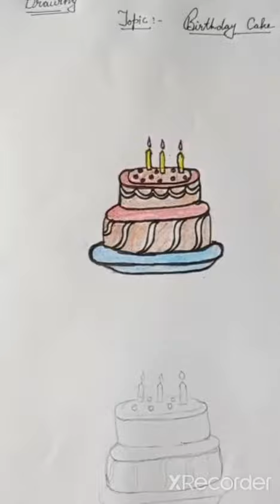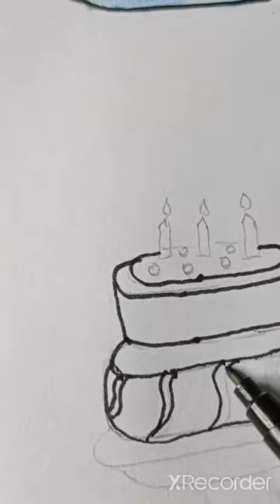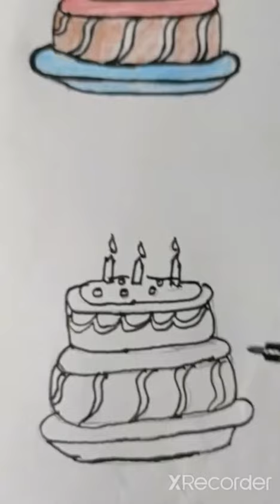UKG | DRAWING CLASS